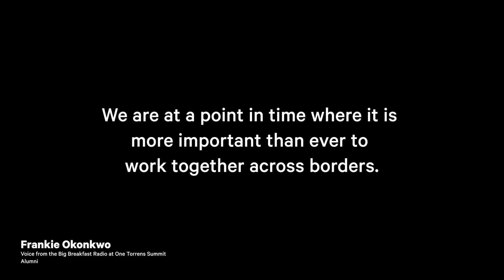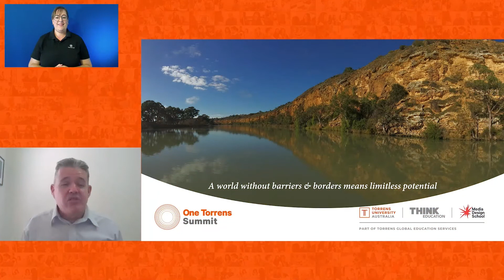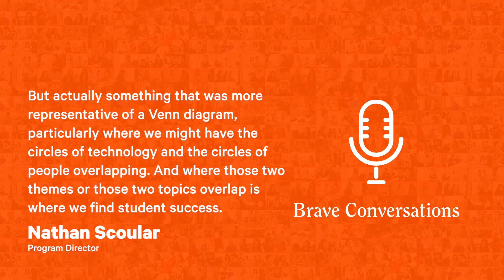One Torrens Summit 2021 | Highlights from our company-wide gathering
In early 2021, the Torrens University Australia, Think Education and Media Design School community came together for a virtual summit. Dozens of sessions were held across three days, featuring bold conversations between our students, alumni and staff, showcasing our values in action and exploring what it means to provide Education Without Borders.